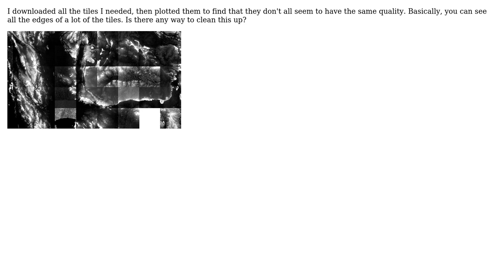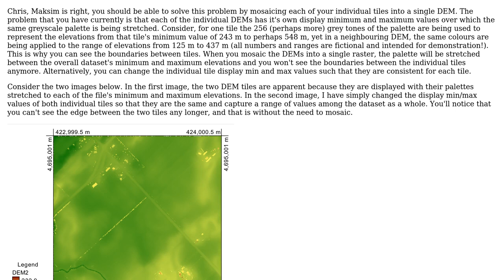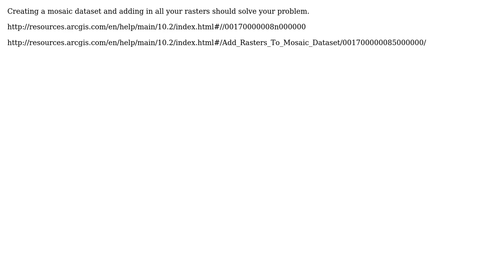GIS: Is there any way to 'clean' up ASTER v2 DEM data? (2 Solutions!!)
GIS: Is there any way to 'clean' up ASTER v2 DEM data?

With thanks & praise to God, and with thanks to the many people who have made this project possible! | Content (except music & images) licensed under CC BY-SA | Music | Images & others | With thanks to user WhiteboxDev user Maksim user Chris user Andre Silva and the Stack Exchange Network Trademarks are property of their respective owners. You are responsible for your own actions.